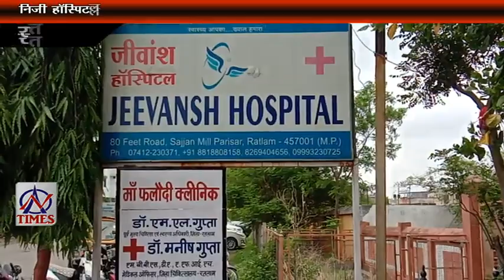AN TIMES 23 JUNE 2020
निजी हॉस्पिटल में महिला की मौत के बाद परिजनों का हंगामा
प्रतीकात्मक स्वरुप निकली भगवान जगन्नाथ की रथ यात्रा
ओलम्पिक डे पर निकली कोरोना जनजागृति मेराथन दौड़
माल्यापर्ण करने पहुंचे भाजपाइयों को घेरा रत्नपुरी के रहवासियों ने
युवक ने घर में फांसी लगाई , कारण का खुलासा नहीं
भाजपाइयों ने मजदूरों को किये मास्क वितरित